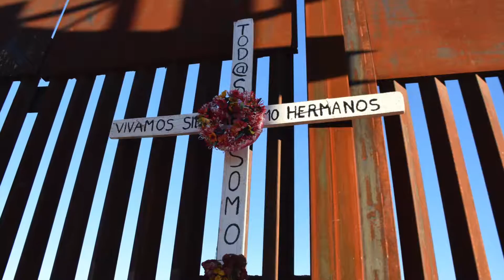M. Jenea Sánchez: Artivista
Artist, educator and activist Jenea Sánchez speak about the borderlands and art activism in this short piece feature art by Sánchez and others in the Douglas-Agua Prieta border region.